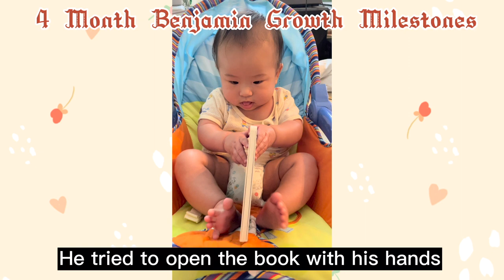B.T.S Family Vlog # 4 👪 ｜4 month Benjamin growth milestones 👦 ｜Fine motor skills are enhanced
This video is also documenting my son's growth milestones

請繼續支持我的頻道✨ 🔔Please Support my Youtube Channel

【BTS Family Vlog #1】👪 我們這一家的第一個特輯｜🚶去公園散步 Go for a walk｜Community Activity｜Life in PA 🇺🇸

B.T.S Family Vlog # 2 👪 ｜Workout with my boy 👦 Sit up & Push up｜He finally did it~ Push up 👏
Credit to Musician Tracks:
Title: Carefree Melody by Twin Musicom Genre and Mood: Pop + Happy